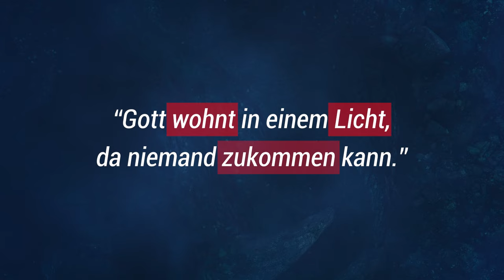FG4 Warum ist Gott nicht zu sehen? – Werner Gitt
Aus dem Buch von
Werner Gitt  „Fragen, die immer wieder gestellt werden“

Kapitel 1 – Fragen nach Gott (FG)

FG1: Woher kann ich wissen, dass es Gott gibt?

FG5: Ist das ein Gott der Liebe, wenn er all die Not in dieser Welt zulässt?

FG7: Ist der Gott des Alten Testaments ein anderer als der des Neuen Testaments?

FG10: Hat Jesus wirklich gelebt?

FG11: In welcher Beziehung stehen Gott und Jesus zueinander?

Wir empfehlen das Buch „Fragen, die immer wieder gestellt werden“ zum Weitergeben an andere, damit sie Jesus als ihren Retter kennenlernen.

▬▬ Weitere Infos ▬▬

Bitte empfehlen Sie den Kanal „Bruderhand-Medien“ weiter, damit viele Menschen Jesus als ihren Retter kennlernen!